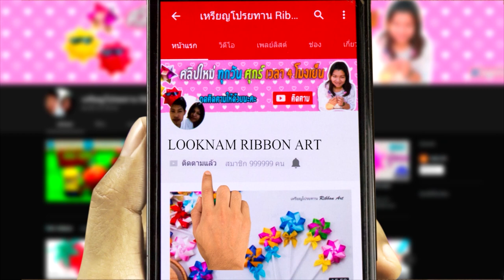DIY Lunch Box from Old Water Bottle Caps & foam / recycled / Barbie Hacks and Crafts/ Miniature Baby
DIY Lunch Box from Old Water Bottle Caps & foam / recycled / Miniature dollhouse - Miniature kitchenware by LOOKNAM RIBBON ART